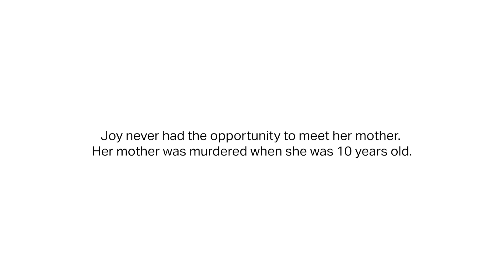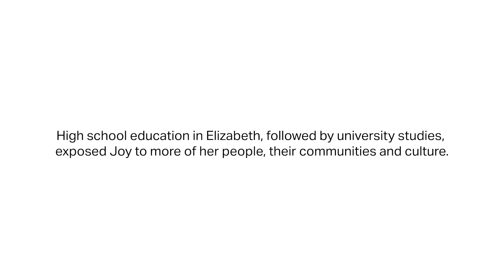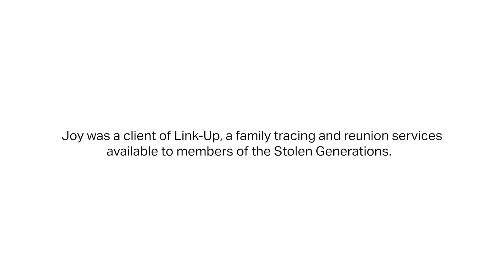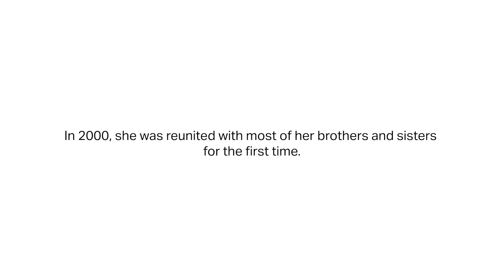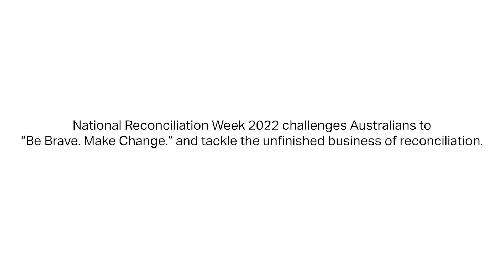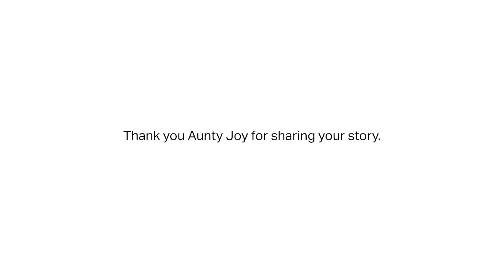Our Stolen Generation | Joy Makepeace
A raw account of Stolen Generation survivors stories and their commitment to educating the community on Australia's shared history, making change towards achieving reconciliation